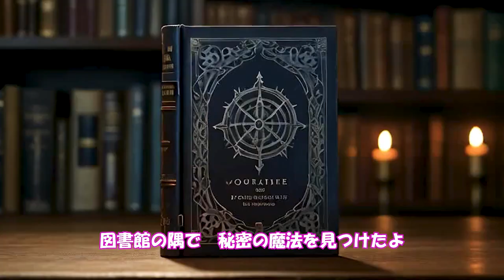【AI-Musicクリエーターソング】最強の魔女を目指して！魔法学園の挑戦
この動画は、魔法学園を舞台にした楽曲「Magic School」のビデオです。魔法のページをめくるように、一つ一つの音符で未知の世界へと誘います。友達と一緒に呪文を唱え、冒険に出る勇気を与えてくれるこの曲は、魔法のように心を輝かせます。毎日が魔法でいっぱいの「Magic School」で、あなたも夢中になること間違いなし！動画を楽しんだら、ぜひコメントやシェアをして、友達ともこの魔法を共有しましょう！